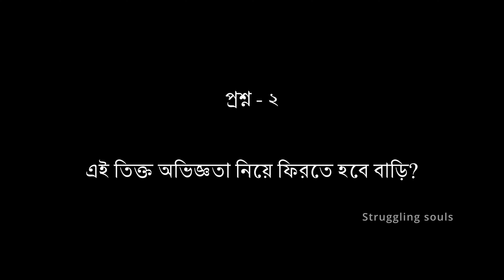মথুরায় রাতভর জন্মাষ্টমী উদযাপন। Bad side of Mathura Vrindaban tour BharatSevashram sangha Vrindaban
আজকের গল্প মথুরা নগরীতে আমাদের জন্মাষ্টমী উদযাপন নিয়ে! প্রথম পর্যায়ে আমাদের মথুরা শহর একদম ই ভাল লাগছিল না তবে সময়ের সাথে সাথে সেই ভাবনাই কেমন অদ্ভুত ভাবে বদলে গেল তাই সোনালী আজ! মথুরা জন্মভূমির উদযাপনে অত্যাধিক ভিড়ের জন্য যেতে পারিনি তবে উপভোগ করেছি সেখানকার আরো এক বিখ্যাত মন্দির দ্বারকাধীশের মন্দিরে। দেখলাম কিভাবে সেখানে মাঝ রাতে স্বাগত জানালো মথুরা বাসী নাড়ু গোপাল কে! আর তার পরেই দেখাবো বৃন্দাবন।  দেখাবো ভারতসেবাশ্রম বৃন্দাবন,  দেখাবো বাঙ্গালী এক দলের সাথে জন্মাষ্টমীর রাতে আমাদের নাম সংকীর্তন ও পুজা পালী।

In this video we will show you Janmashtami celebration in mathura. And also we will go to Vrindaban where we stayed in Vrindaban Baharat Sevashram sangh, we enjoyed there the Janmashtami night. We also show you mathura Vishram ghat, Janmashtami celebration in Mathura Dwarkadhish temple, we will show the bad sides of Mathura Vrindaban tour.